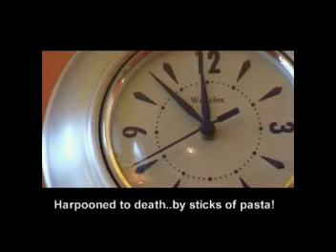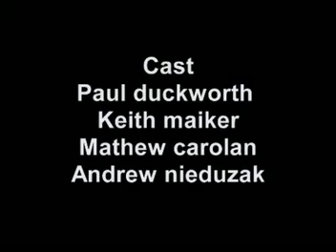Under a steel sky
Short movie from Verona Films.